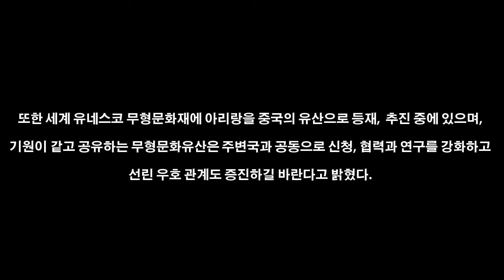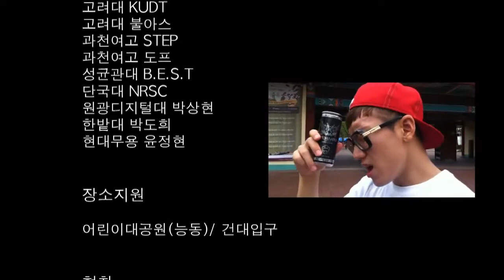셔플 아리랑-플래시몹 어린이대공원